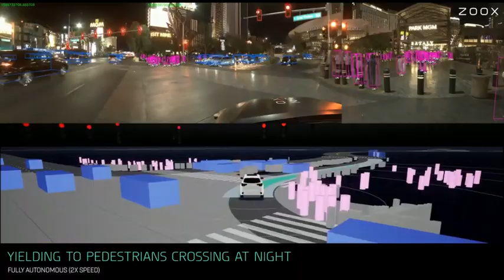AUTONOMOUS CAR driving in LAS VEGAS, between traffic and pedestrians. DEEP LEARNING, AI and LIDAR.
AUTONOMOUS CAR driving in LAS VEGAS, between traffic and pedestrians, (AI and LIDAR) unbelievable! CONDUÇÃO totalmente AUTÔNOMA em Las Vegas. O veículo foi treinado para trafegar com confiança, garantindo uma sinergia perfeita do veículo entre os carros e os pedestres. No video o temos uma demonstração de sua automação, nas ruas movimentadas pelas atividades noturnas de Las Vegas.